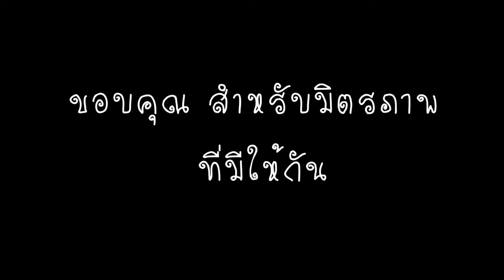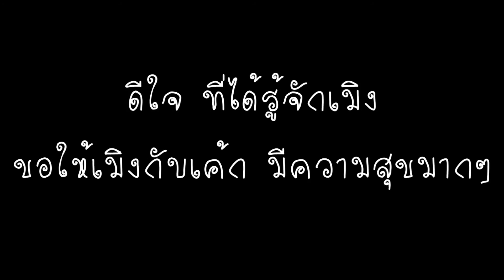งานแต่งงาน Ball&Cake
เพลงนี้ เป็นเพลงที่บอล(เจ้าของงานแต่ง) เขียนไว้ตอนที่เรา รวม ตัว เล่นดนตรีด้วยกันเมื่อ 10 กว่าปีที่แล้ว  แต่เพลงยังคงอยู่ในใจของเราเสมอ ขอบคุณบอลสำหรับคำว่าเพื่อน ที่ดี  ขอบคุณ อ๋อง และคิว ขอบคุณมาก ที่เราเล่นดนตรีด้วยกันวันนั้น จนทำให้เรารู้ว่า เราชอบร้องเพลง ขอบคุณ จริงๅ

เพลง คอย

วันเวลาที่มันคืนย้อนมาไม่ได้.  แต่ความจริงกลับทำให้ใจฉันคิดถึงเธอ
เป็นเพียงคนนึงที่ยังคงรักเธอเสมอ และยังรออยู่ตรงที่เดิมที่เรายังเคยรักกัน

ในวันนั้เราอยู่เคียงข้างกัน แต่มาวันนี้เธอจากไปไหน
ในใจของฉันยังมีอยู่สิ่งนึง. ที่ยังไม่เคยเอ่ยออกไป
สิ่งนึงในหัวใจของฉันนั้นยังรอให้เธอได้ฟัง

แค่อยากให้รู้ ว่าเธอจะมีฉัน จะอยู่เคียงข้างเธอทุกวัน ในวันที่เธอไม่มีใคร
จะอยู่ตรงนี้ จะยังไปไหน วันที่เธอร้อนใจจงจำไว้ฉันยังคอย.

แค่มองไปบนฟ้า. แค่เพียงเธอหันมา. และเธอจะรู้ว่ายังมีฉันคอยอยู่